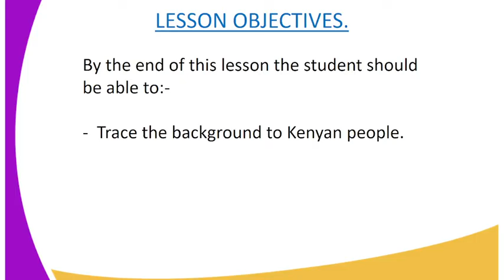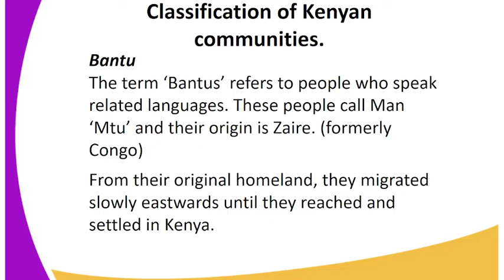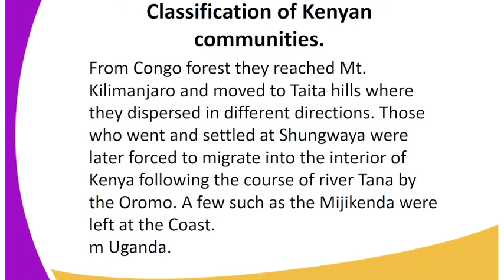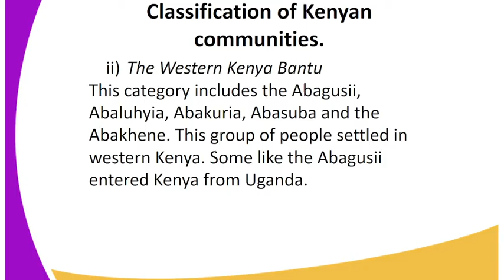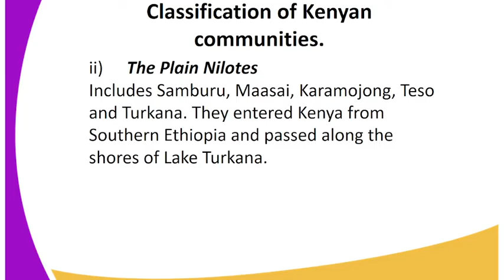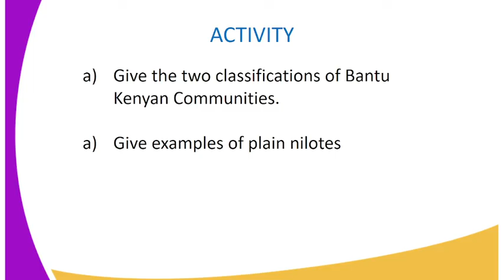HISTORY FORM ONE LESSON 33 COMMUNITIES IN KENYA